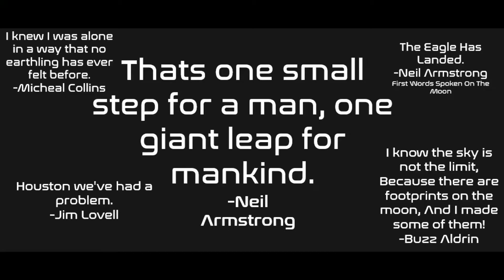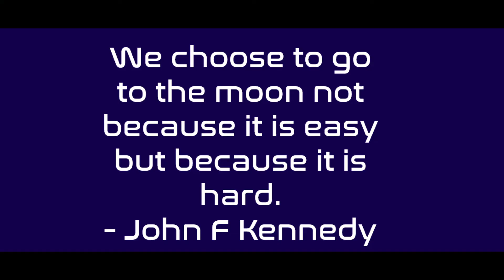"We choose to go to the moon." - Roblox Plane Crazy Trailer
With the end of the space race coming to a close, and the Mercury and Gemini Programs completely fulfilling their missions, along with the successful tests of the Saturn I and IB, America decides to finally build their huge moon rocket. The Saturn V. The Saturn V is an American human-rated super heavy-lift launch vehicle used by NASA between 1967 and 1973. It consisted of three stages, each fueled by liquid propellants.
With the end of the space race near, humanity questions what will happen after we go to the moon, and if we'll go beyond.

I SAID DO IT.